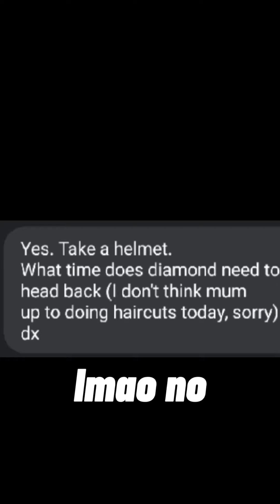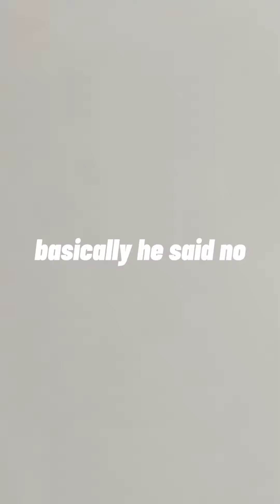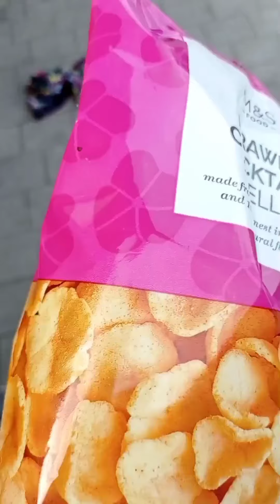PICKLES// ATDDP VLOG #1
So, Carol, how are the kids?
Why do people ask this? I mean okay, I get why, but what are you meant to say if they aren't doing great?
like what if one of your kids dies and people ask 'how are the kids'
doesn't seem as much of a light-hearted question now
EXACTLY KAREN NOW SHUT THE FUCK UP BEFORE I SHOVE A RANDOM WHITE DICK INTO A NOOSE AND FORCE YOU TO PLAY A SICK GAME OF PIN THE TAIL IN THE 4 YEAR OLD. OKAY?